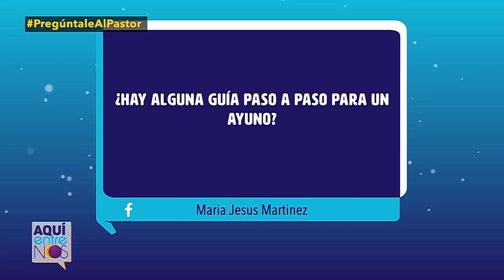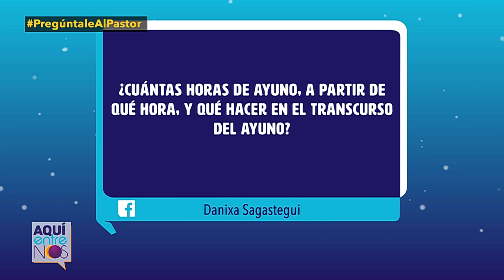¿Hay alguna guía para hacer ayuno? - Pregúntale al pastor - Enlace TV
Guía para hacer ayuno o paso a paso para ayunar. Los pastores hablan acerca de cuáles son algunos ejemplos bíblicos del ayuno.